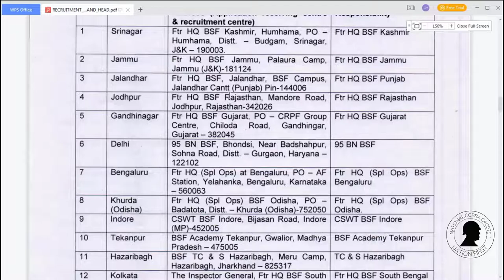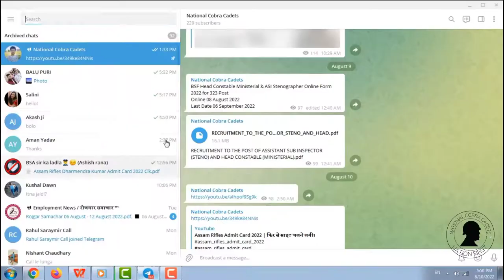BSF HCM ASI Exam सेण्टर कहाँ-कहाँ पर है ? PET | Typing | Short Hand | भर्ती २०२२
bsf hcm asi 2022 exam center engineer
bsf hcm asi 2022 exam center email
bsf hcm asi 2022 exam center eligibility
bsf hcm asi 2022 exam center details in hindi